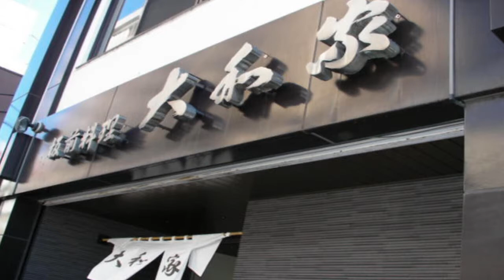みちるのお世話様 第61回‹得能大輔・畳の上のピアノ弾き語りライブ›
2015.3.6 配信

ことに大和家の女将による北海道日本ハムファイターズ応援、そして琴似を中心とした街の活性化等、いろいろなことを独断で発信する「みちるのお世話様」。

今回は ことに大和家にて2014年3月から始まり ちょうど一周年を迎えた「土曜はコトニ・畳の上のピアノ弾き語りライブ」をご紹介。2月28日に開催された 得能大輔・畳の上のピアノ弾き語りライブをダイジェストでお送りしました。

得能大輔
2004年より活動。自身で音楽制作、作詞、作曲し、独自のスタイルでライブパフォーマンスを行う。アイドルであり、作曲家であり、ミュージシャンである。

‹次回予告›
【土曜はコトニ】内田もあ・畳の上のピアノ弾き語りライブ
2015年3月14日（土）18:00開場、19:00開演
会場：ことに大和家（札幌市西区琴似2条5丁目）
料金：お寿司付 2000円（ドリンク別）
定員：30名
※開演前に内田もあの未公開ビデオ上映があります

2月28日のライブ全体の模様はこちらからご覧いただけます
※この動画の視聴には月額540円のスティッカムホーム有料定期購読が必要です。購読者になるとスティッカムホームの全コンテンツが自由に何度でも見られます。

【提供・協賛】
ことに大和家